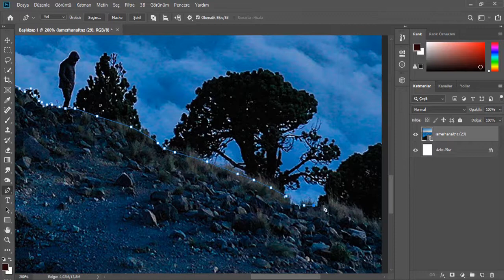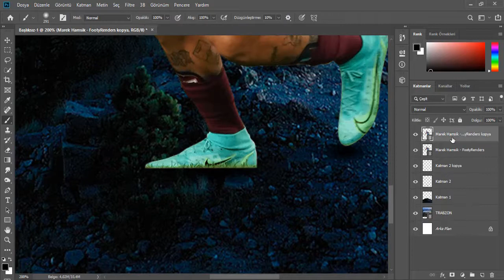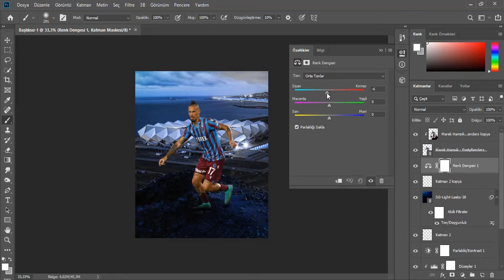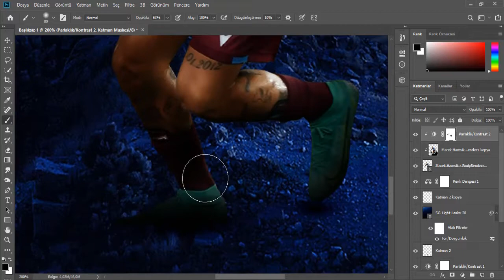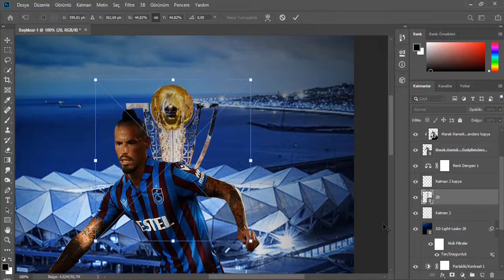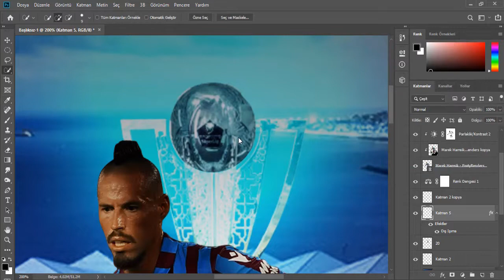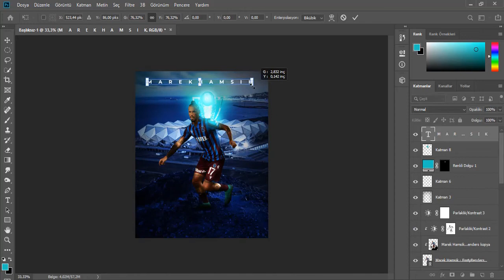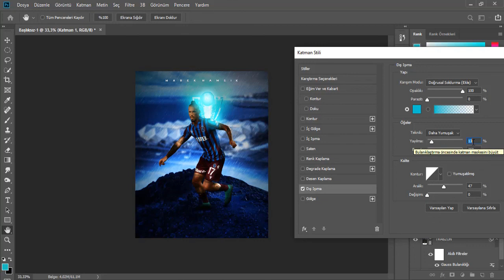Marek Hamsik Poster Tasarımı ! Marek Hamsik Poster Design ! FOOTBALL TUTORIAL POSTER (Photoshop)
Bu eğitimi izleyin ve Photoshop ile spor posterleri yapmayı öğrenin!

Aslında bu eğitimde, aynı konsepti farklı temalarla kullanabilirsiniz.

Futbol,Basketbol,Voleybol,Badminton,Yarış vb.

Kişisel Hesabım : erhanaltinoz
Tasarım Hesabım : iamerhanaltnz